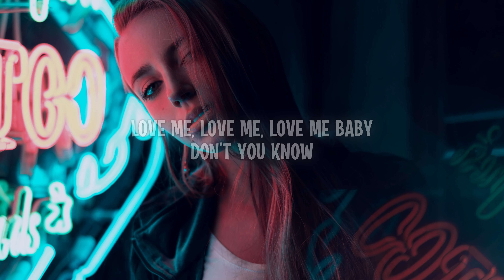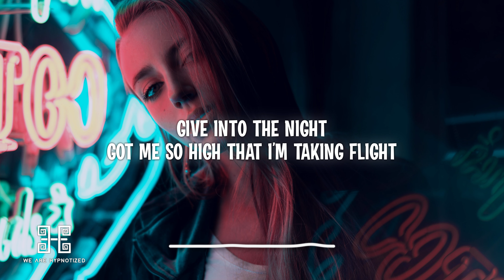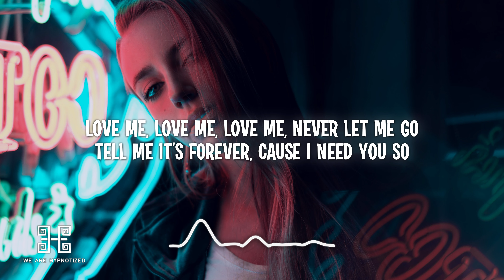AVA CROWN x ZANA x Jungle Jonsson - Forever Yours (Lyrics)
Lyrics:
Love me, love me, love me, baby don’t you know
That I’m forever yours
Forever yours

VERSE 1
Do I make your heart beat like you’re making mine
Fall into my arms
Like you’ve never been touched by a love like ours

PRE
Stay here for the moment
Or forever if you want
You feel like a sunrise
When I’m dancing in the dark

Chorus:
Love me, love me, love me, never let me go
Tell me it’s forever cause I need you so
Forever yours

VERSE 2
We don't have to wait
Heaven’s right there through the pearly gates
Give into the night
Got me so high that I’m taking flight

Chorus:
Forever yours

Chorus:
Forever yours